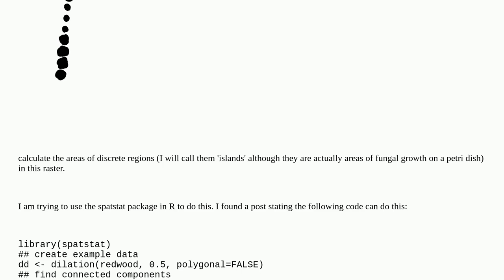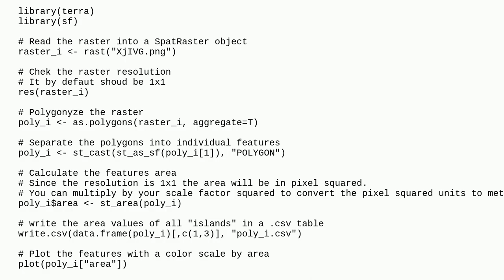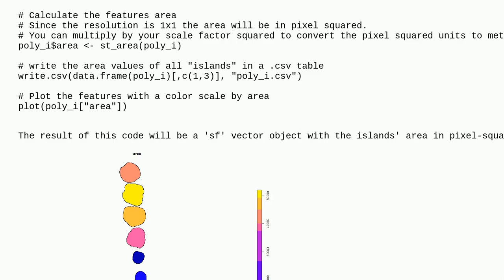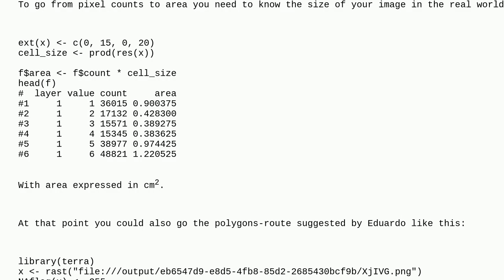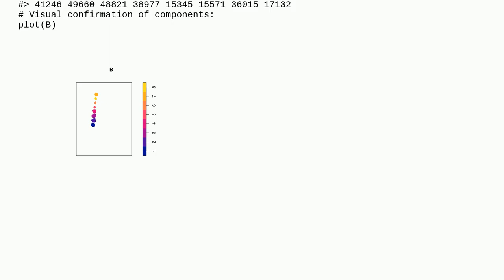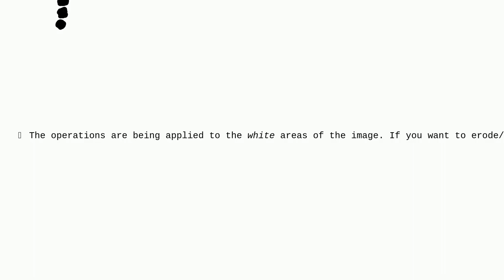Calculate Area of Discrete Regions in a Raster Image Using R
A special thanks goes out to the community

  r-ppp r-maptools spatstat r